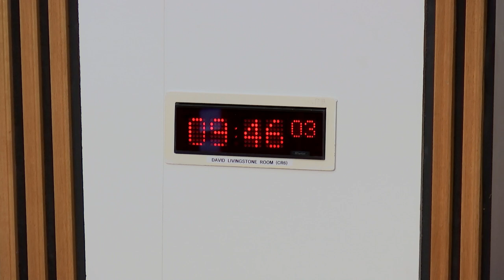Economy, Energy and Fair Work Committee - 15 January 2019